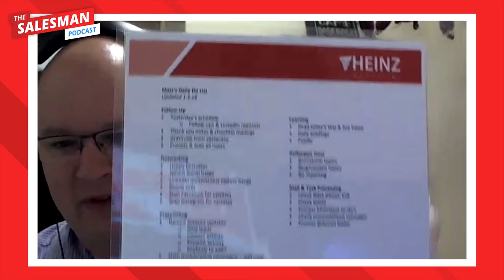How To Break Through A Sales Dry Patch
Matt Heinz is a prolific author and award-winning blogger. He is President and Founder of Heinz Marketing with 20 years of marketing, business development and sales experience

On this episode of The Salesman Podcast Matt is explaining how we can break out of a sales slump.